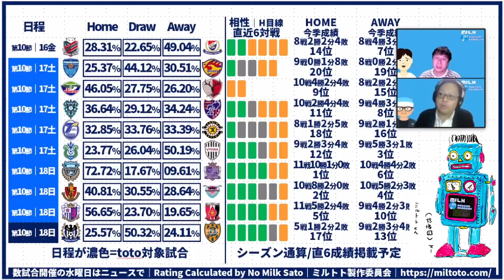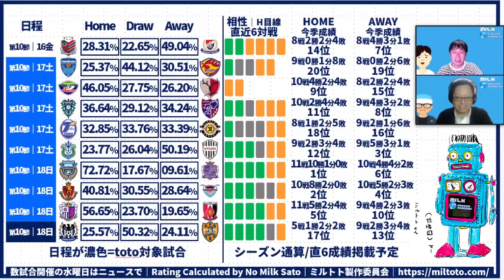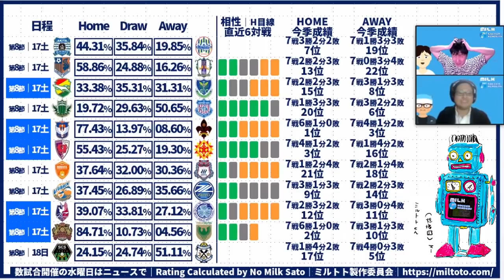【スタミナ問題！】5月末までの超連戦が始まります！｜ミルトトプレビュー！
ミルトト第8回スタートは、4/12月！｜～4月16日（金）23:59まで！
※ただし！水曜に18-19節先実行分あるから気をつけて！

2019年～大塚や渋谷で行っていた、

2017年、DAZNの実況を行うことになった井上マーが

2018/10/10　1本目の動画リリース
2018/11/08　登録者1,000人突破
2019/02/22　登録者10,000人突破
2019/03/19　リアルトークライブ#1「大塚ドリームシアター校」開始
2019/04/08　ミルアカマンデーライブ#1スタート
2019/09/16　リアルトークライブ#5「渋谷ロフトナイン校」
2020/02/20　Jリーグ推進委員会イベント@渋谷DAZN CIRCLE
2020/11/01　DAZN主催の「DAZN欧州組応援部」のメンバーに加入
2021/02/25　DAZN Jリーグ推進委員会イベントをミルアカで実行！

・FIFA20
・あつ森
・フォートナイト
・APEX

・キュン学部
・Tokyo Walker
・作業雑談…